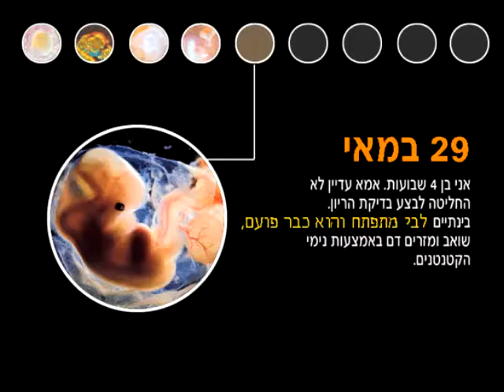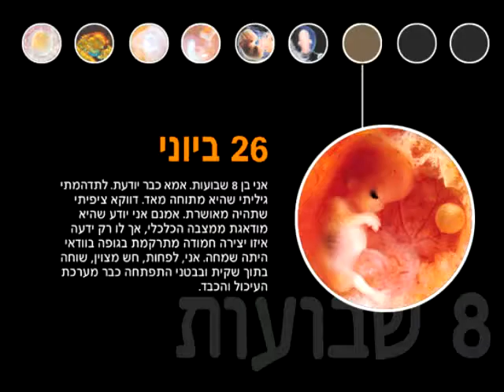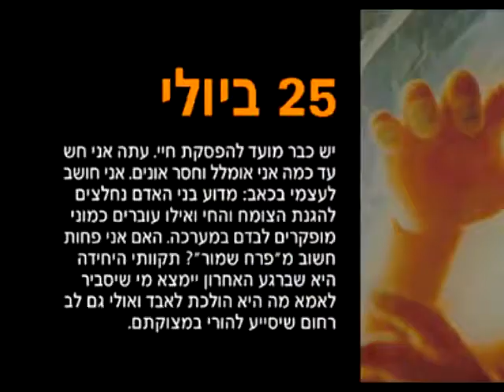הפסקת הריון בכדורים - חושבת על הפלה באמצעות גרידה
הפסקת הריון בכדורים - חושבת על הפלה באמצעות גרידה אישה יקרה,

גילית שאת בהריון ואת לא יודעת אם לצחוק או לבכות?

הריון שבא ללא תכנון מוקדם ובמקרים מסויימים אף בהפתעה גמורה הוא לעתים מבלבל, מדאיג ומלחיץ. שיקולים שונים ודאי יסתרו את רגשותייך, בן זוגך עלול ללחוץ, בסביבתך עשויים לכעוס במקום לשמוח. ודאי אינך יודעת כיצד עליך להגיב.

בתחילה, כדי להבין מה קורה כעת בגופך, אנו ממליצים לך לצפות במצגת קצרה - יומנו של עובר

בשלב זה את יודעת שכבר מהשבועות הראשונים להריון חי ברחם יצור מתפתח, ילד כמעט לכל דבר. יתכן שתתלבטי בגלל קשיים שונים. אנו ממליצים לך לשקול היטב את צעדייך ובכל מקרה אל תעשי צעד מהיר ופזיז ללא שיקול דעת מעמיק והתייעצות. צעד שאת עלולה להצטער עליו.

עליך לבחון היטב את הדברים מנקודת ראות עיניך ולא להיכנע ללחצים חיצוניים אשר את מרגישה שנוגדים את רצונך האמיתי. בין אם תחליטי להמשיך את ההריון או לא, דעי שאת, ורק את תשאי בתוצאות החלטתך. החלטה זו גורלית להמשך חייך ואינה פשוטה כלל!

בסופו של דבר אם תחליטי על הפסקת הריון פירושו של מעשה זה, הפסקת חייו של ילד שהוא כבר חי ומתפקד, כמעט כמו ילד לאחר צאתו לאוויר העולם, אלא בהבדל אחד, שהוא קטן ואת לא רואה ולא מרגישה אותו עדין.
ייתכן וברגע זה את משוכנעת שהפסקת חייו של העובר תועיל לך. אך דעי כי הפלה אינה פותרת בעיות סוציאליות וכלכליות, שלרוב הן המובילות לביצועה. לא זאת בלבד, אלא, שבלא מעט מקרים היא מוסיפה צער, תסכול עמוק ונזק נפשי, שעלולים ללוות את האישה לאורך כל חייה.

אם קשיים כלכליים, סוציאליים או חיצוניים גורמים לך לחשוב על ביצוע הפלה כנגד רצונך, דעי כי יש מי שמעוניין לעזור לך. אנו מציעים לך תמיכה וליווי אישי, ייעוץ מקצועי, סיוע כלכלי ועוד.

זכרי כי מצב כלכלי, משפחתי וסוציאלי הם מצבים הפיכים, היכולים להשתנות לטובה בכל רגע. לעומת זאת, חיים שהופסקו – לא ניתן להחזירם לעולם!
הניסיון שלנו מלמד שמהריונות לא רצויים נולדים ילדים אהובים.

את מתלבטת וזקוקה לעזרה? פני אלינו למס' 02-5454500 למענה מידי על ידי עובדת סוציאלית של אגודת אפרת בין השעות 9:00-15:00. (מענה אנושי 24 שעות ביממה )  הפסקת הריון בכדורים - חושבת על הפלה באמצעות גרידה

הפלה בכדורים מחיר
הפלה פרטית
הפלה מקרטון,
הפלה טבעית בבית
הפלה בשידור חי
הפלה יזומה
הפלה בשאיבה